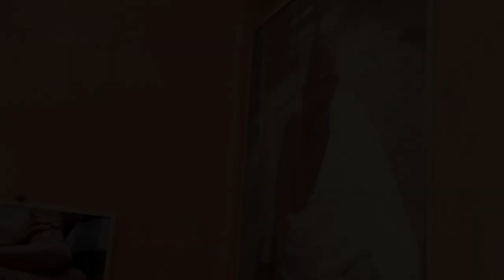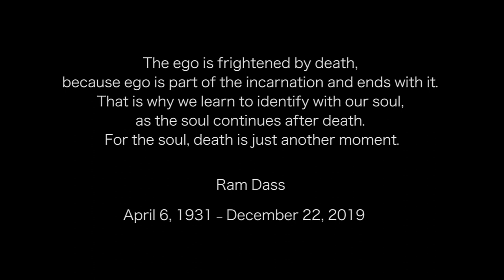Ram Dass Memorial - Neem Karoli Baba Taos Ashram 2019